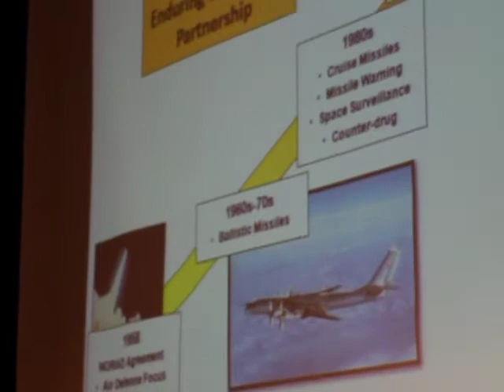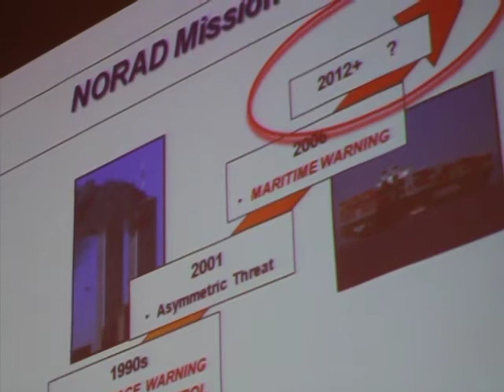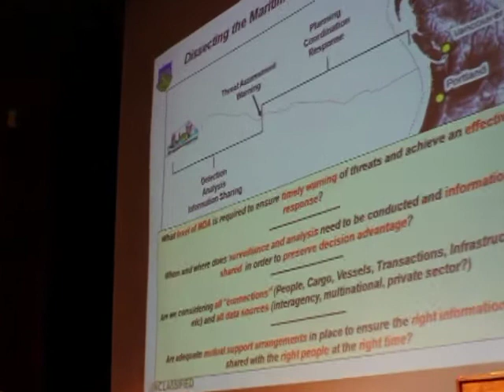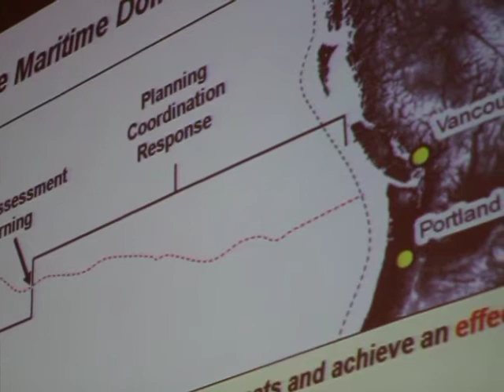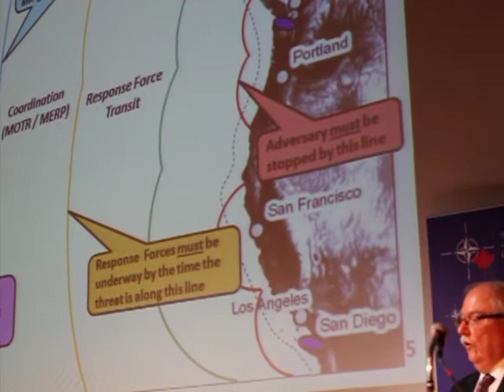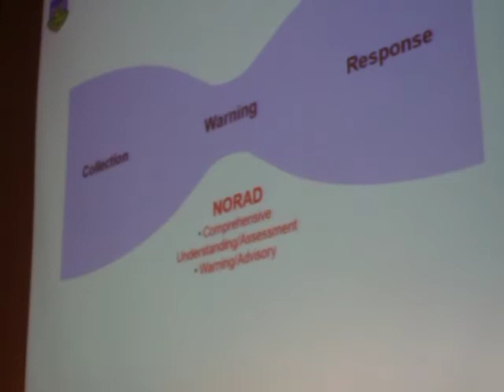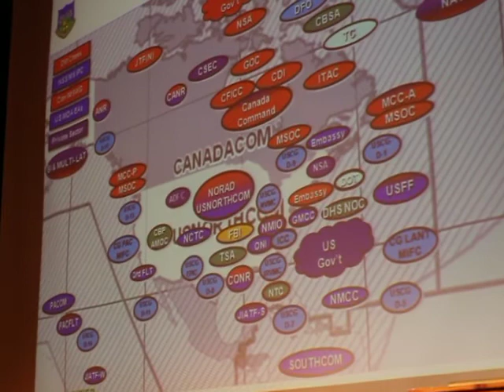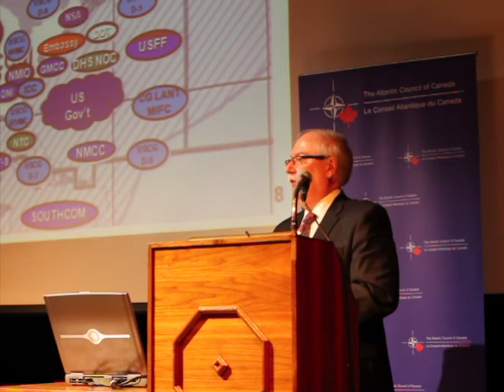Maritime 4 Dawson Mac and PC